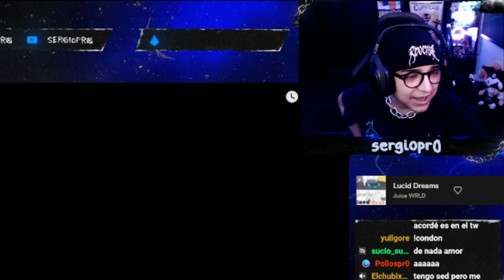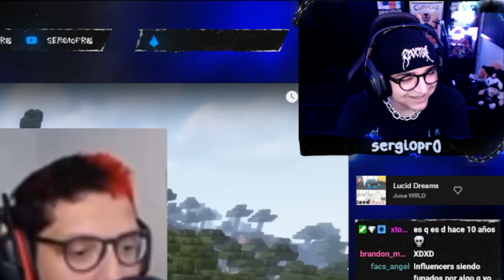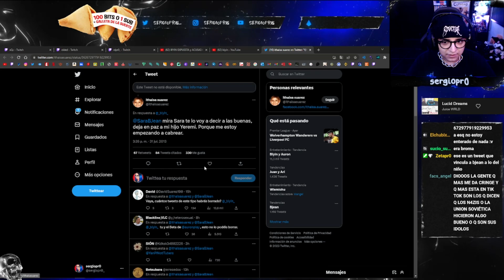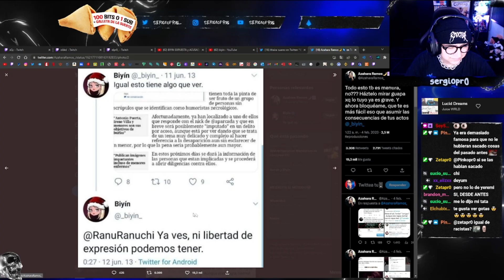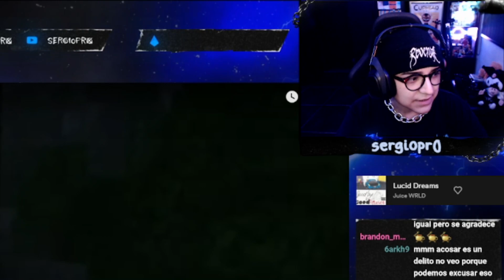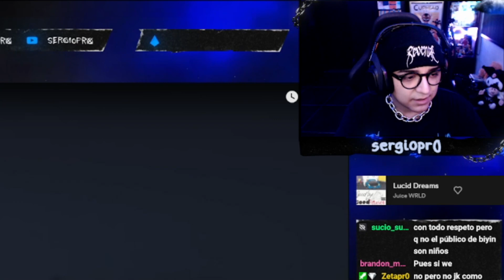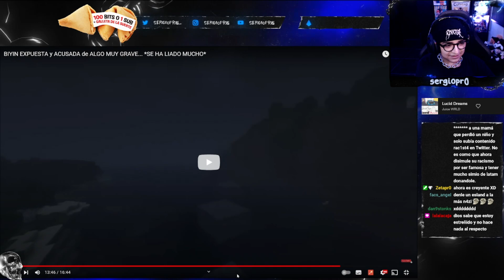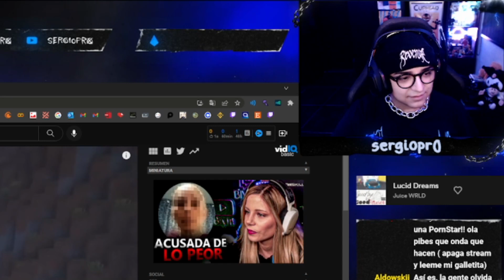LA FUNA A BIYIN 💀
Video de la reacción: